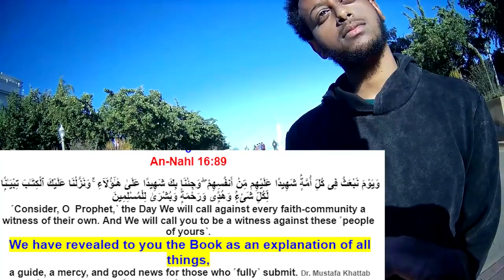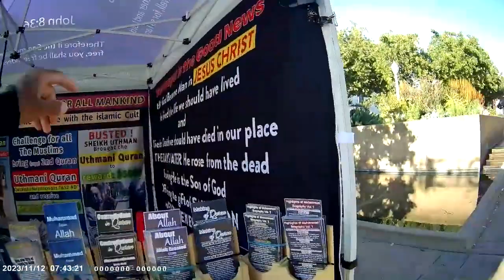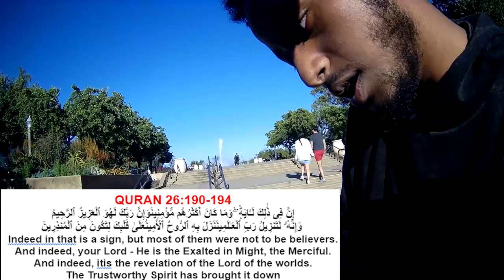Nice Conversation with young Muslim Dawah Guy